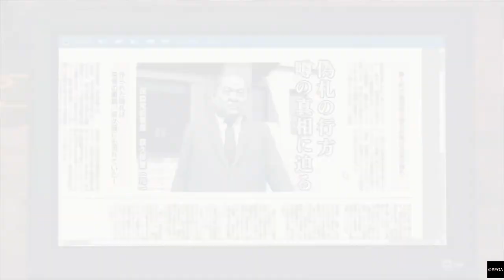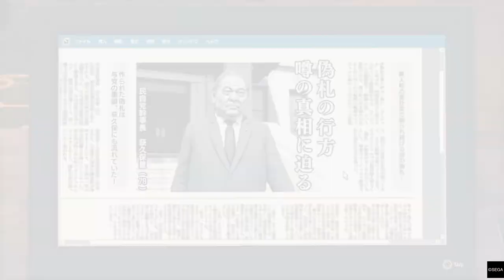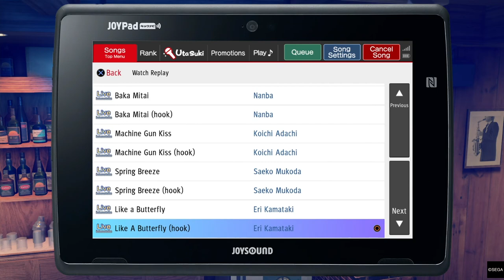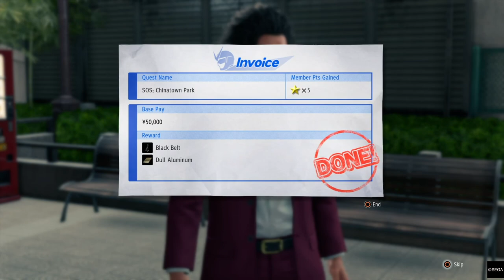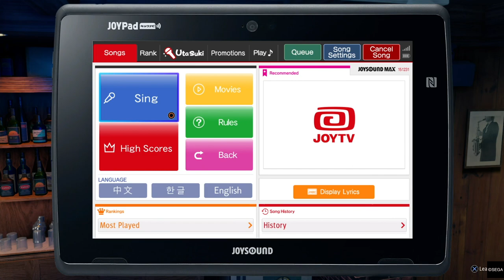Yakuza: Like a Dragon - Playthrough Part 09: Kyodai, It's possible to be a Karting Champ and Sacho.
Yakuza: Like a Dragon - Playthrough Part 09: Kyodai, you should know that a man's man needs to be a successful Sacho and able balance out their karting career.